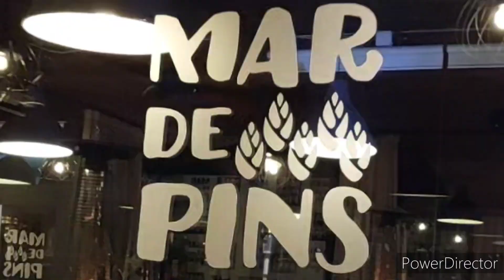TRIBUTO A SABINA ROSA DE LIMA-PACTO ENTRE CABALLEROS(Mar de Pins Gava 24.02.23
Tributo a Joaquin  sabina,por Pacto entre Caballeros con Julian de Eusebio al frente de este fantastico grupo que borda todas las cancionees del Maestro grande de Grandes..
-Rosa de lima
Saludos sabiner@s👌👏👏👏
Josan cv
Subscribete 😄